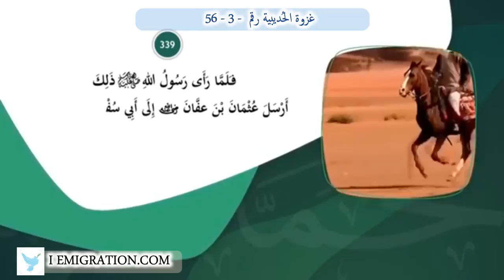غزوة الحُديبية رقم 56 3